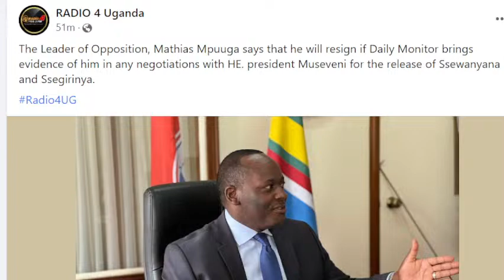LIVE NOW: MATHIAS MPUUGA TO RESIGN IF DAILY MONITOR BRINGS EVIDENCE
BREAKING: MATHIAS MPUUGA SAYS HE WILL RESIGN IF DAILY MONITOR BRINGS EVIDENCE
The Leader of Opposition, Mathias Mpuuga says that he will resign if Daily Monitor brings evidence of him in any negotiations with HE. president Museveni for the release of Ssewanyana and Ssegirinya.